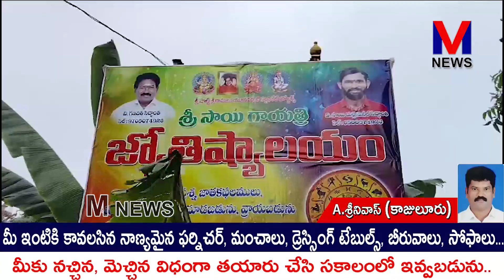గొల్లపాలెం జర్నలిస్ట్ కాలనీలో వీరవల్లి గణపతి సాయికుమార్ సిద్ధాంతి ఆధ్వర్యంలో గోపూజ ||M NEWS TELUGU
కాకినాడ జిల్లా కాజులూరు మండలం గొల్లపాలెం జర్నలిస్ట్ కాలనీలో  వీరవల్లి గణపతి   సాయికుమార్ సిద్ధాంతి  ఆధ్వర్యంలో గోమాత పూజ ఘనంగా నిర్వహించారు ||M NEWS TELUGU